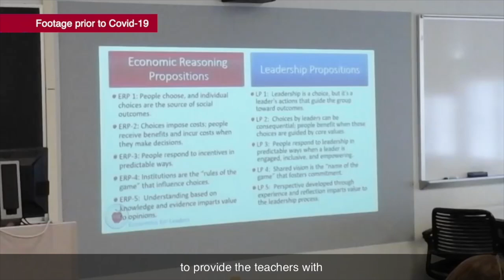In the Community | Arizona Council on Economic Education